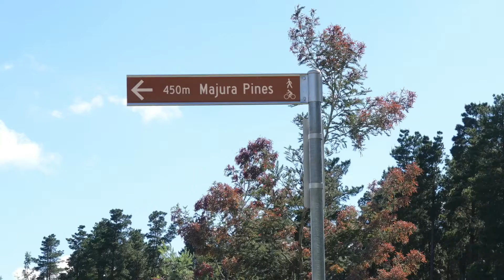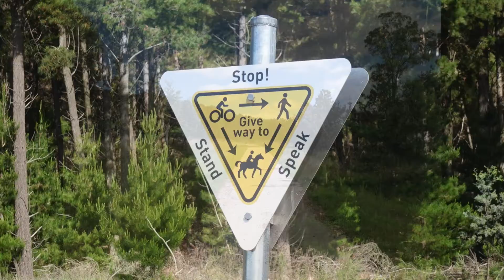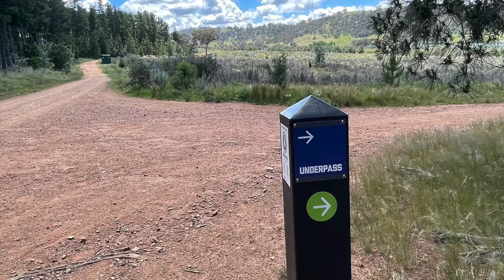Green Loop Trail ACT (5.2km)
The Green Loop Trail takes you through the pine forests on the north eastern slopes of Mount Majura in Canberra

This walk is identified as a 6km+ walk but on the day we did it our GPS measured 5.2 km and after doing this walk, you realise that it has been designed with mountain bikes in mind given the way the trail loops to provide a bit of excitement for cyclists. Find out more on this walk from our written write up